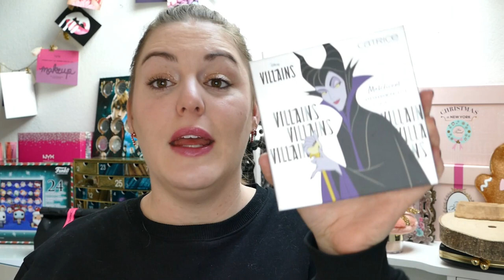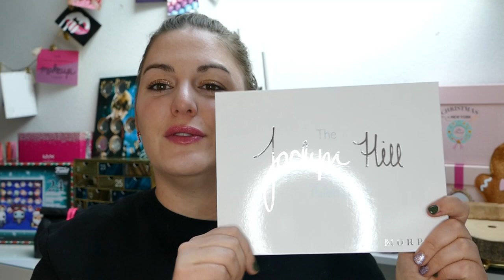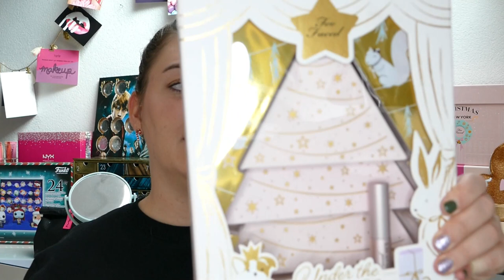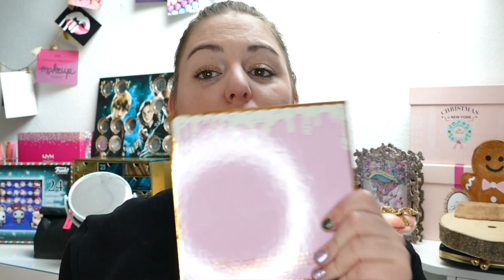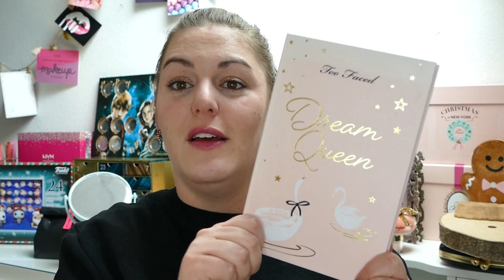✳ Ma collection de palettes 🖤 2O2O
Après une vidéo manquée la semaine dernière, voici une qui m'a beaucoup été demandée. Un petit update de ma collection de palette.
Je fais régulièrement du tri, ce qui me permet d'utiliser (plus ou moins), les palettes que je possède.
Ici le lien de la palette Gold de Huda Beauty sur Cultbeauty

N'hésitez pas à me suivre sur Instagram également : _so_marvelous

A bientôt, des bisous !

Muriel

Je filme avec un Panasonic "Lumix" DMC-FZ1000 et je fais mes montages avec "filmora".